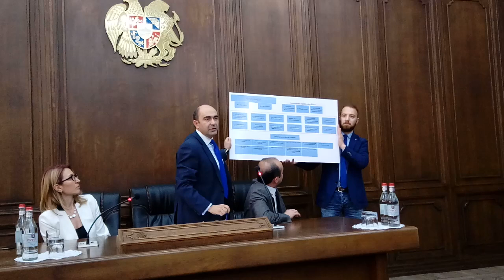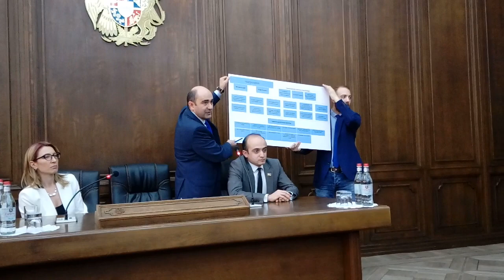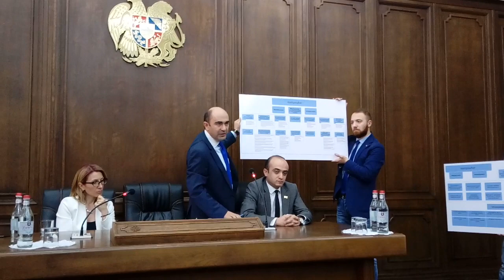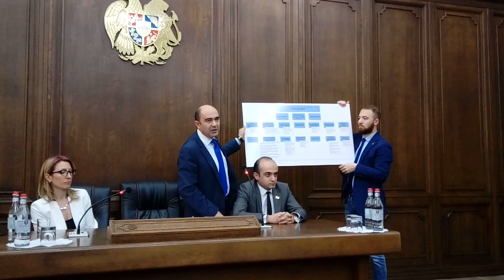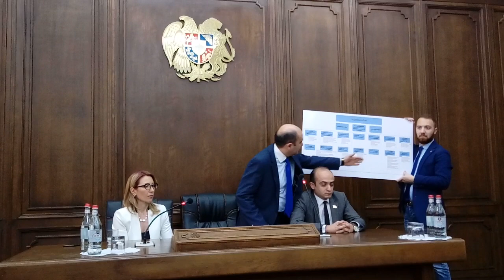Լուսավոր Հայաստանը կառավարության կառուցվածքի նոր առաջարկ է անում